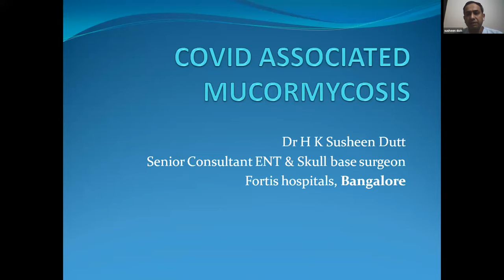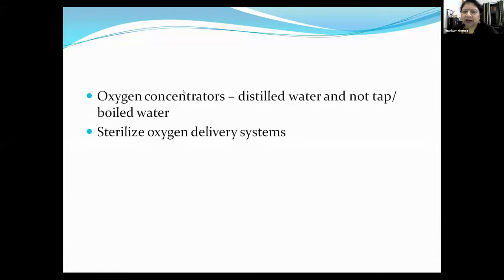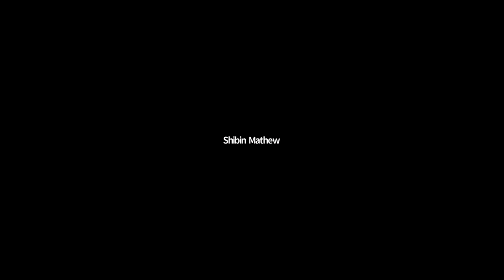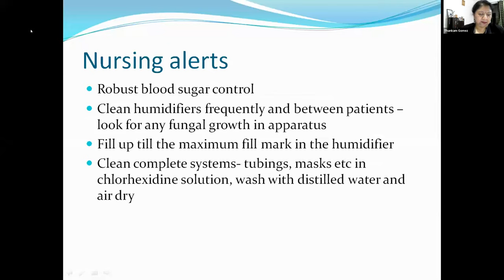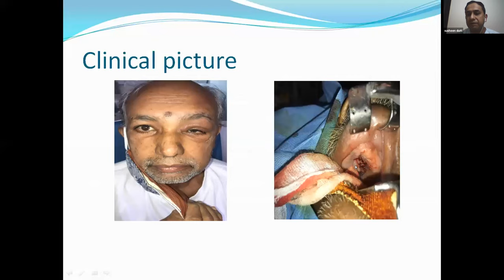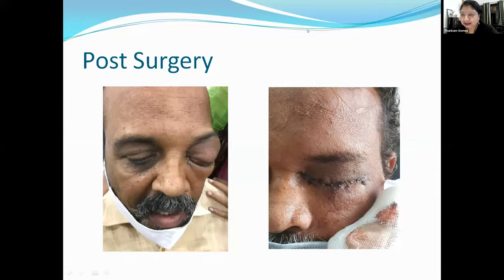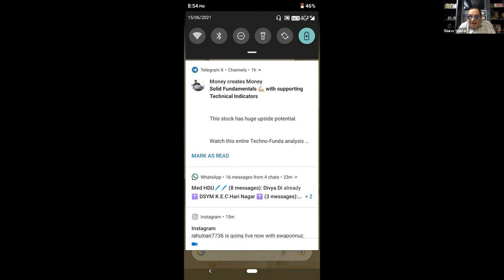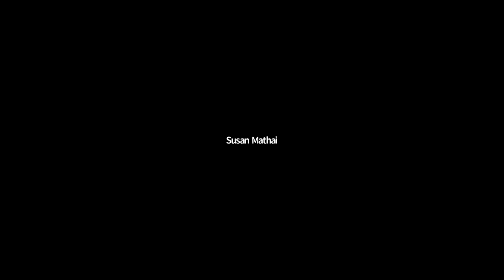Mucor Mycosis Demystified for Nurses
Cygnia Healthcare brought in experts to explain the current endemic in India for nurses. Several myths were busted and many questions answered.
Dr.Anita Sharma, Dr.Afrine Shabbir, Dr.Gaurav Thukral, Dr.Susheen Dutt, and  Ms. Bona Shalini were at their best in sharing their experience and educating the nurses on various aspects of Mucor Mycosis